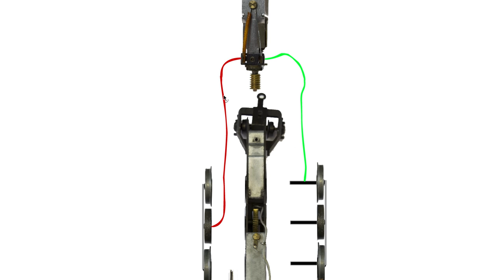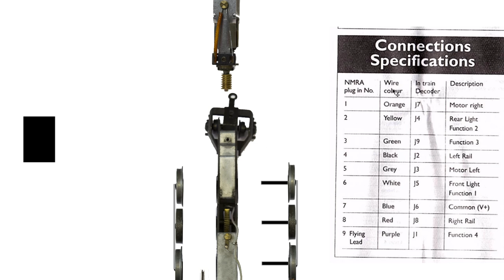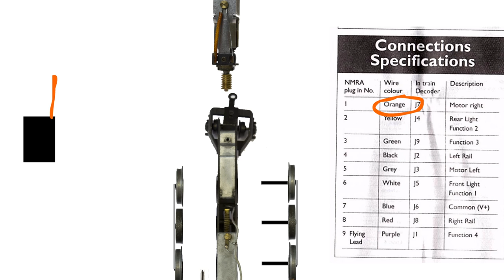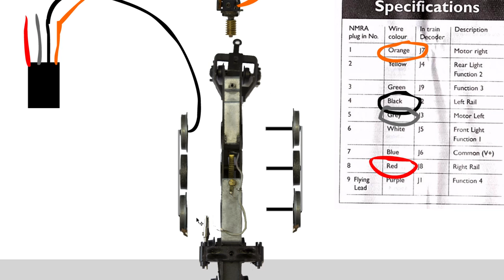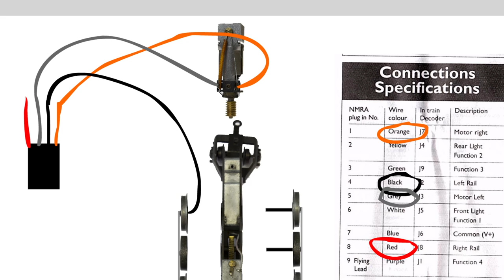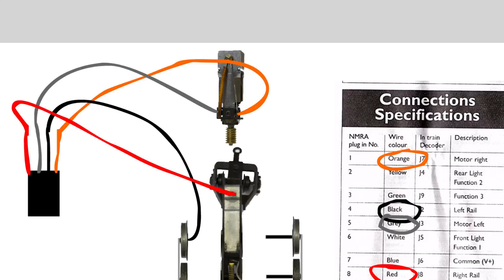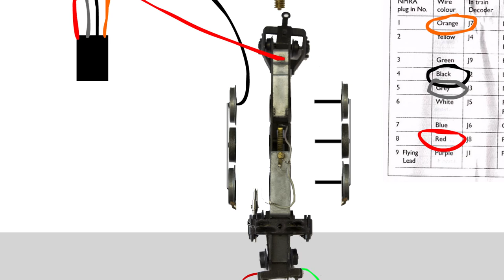How to DCC a Tri ang Loco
A simple guide for how to go about fitting a decoder into a tri-ang locomotive.